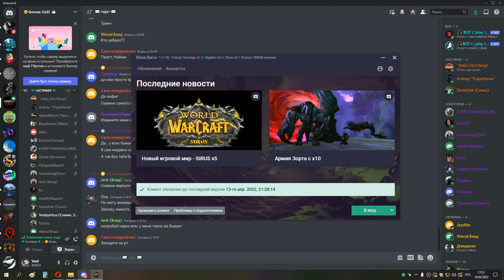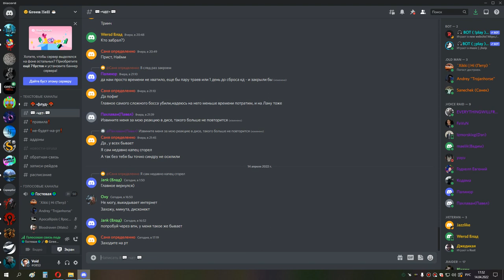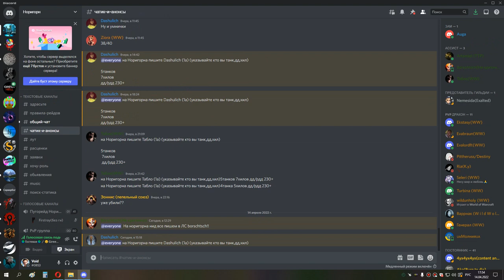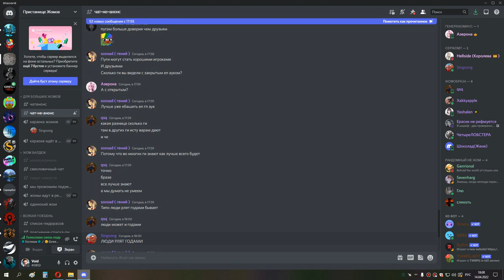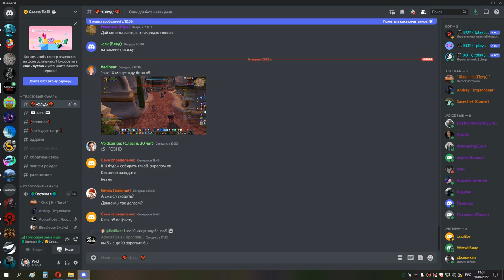1я часть ИВК 25 ШП 14 04 22